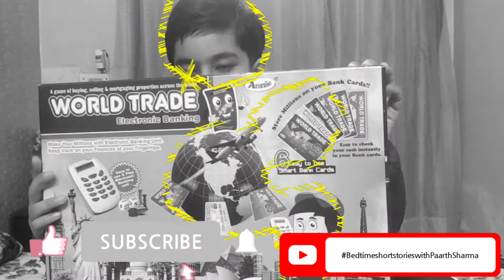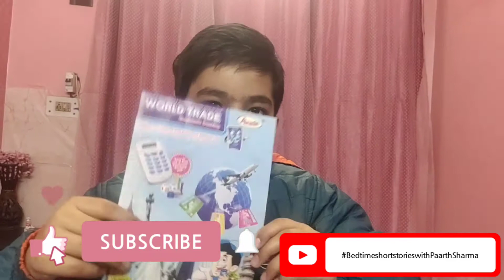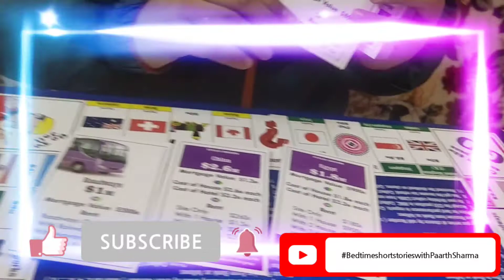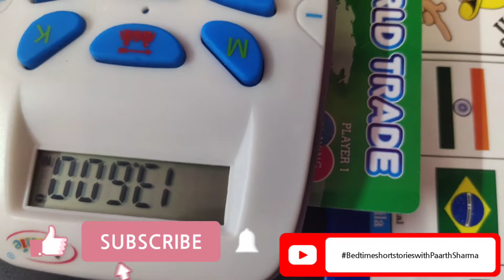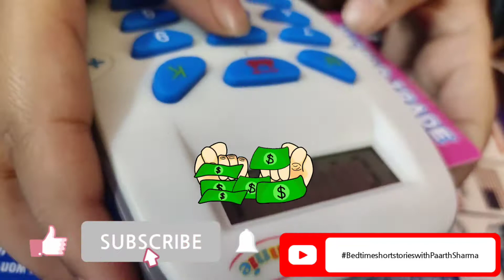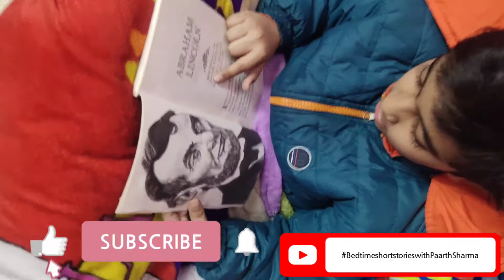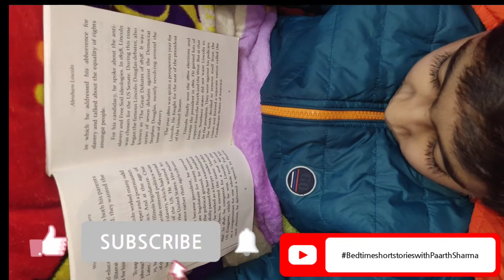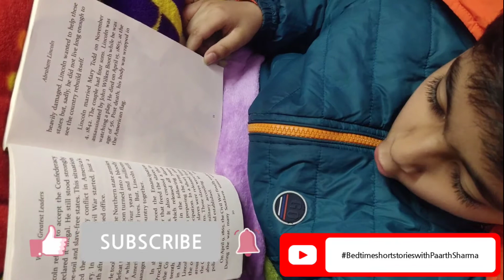The importance of Saving and Investing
A day spent with Dad and no Internet, learning the nuances of why saving and investing todaybis important for the future.